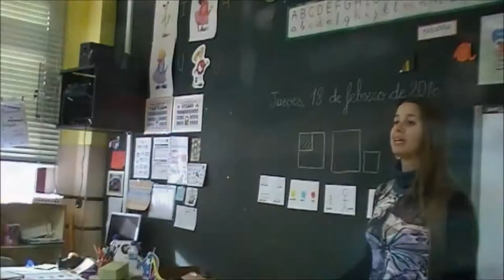EntusiasMAT primaria matemáticas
¿Queréis ver qué bien lo pasamos aprendiendo matemáticas?
En el siguiente vídeo os mostramos cómo utilizamos geoplanos y palillos para hacer figuras geométricas, cómo aprendemos a contar con rectas numéricas, cómo medimos con regletas y muchas cosas más...
¡Qué divertido es aprender matemáticas!